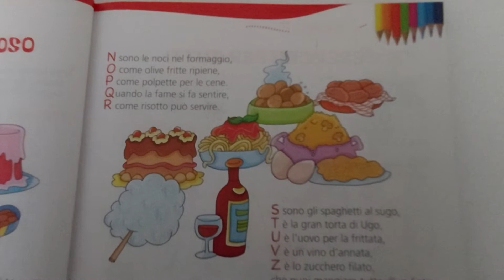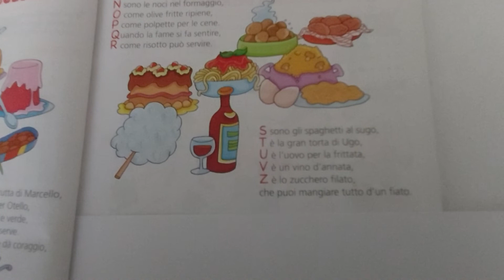L'ALFABETO DEL GOLOSO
La maestra Michela F. legge la filastrocca L'ALFABETO DEL GOLOSO